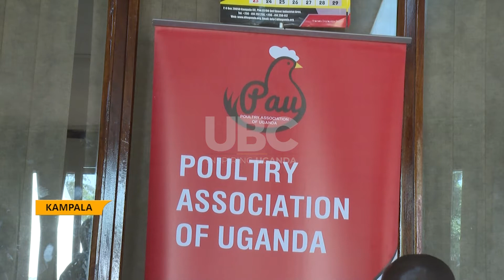28% tax increment on poultry feeds - Poultry farmers, and traders threaten to quit the industry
Poultry, piggery farmers and poultry feed traders have threatened to quit the industry due to losses they are working in after government imposed increment of 28% import duty.
During a press conference held in Kampala have appealed to government to reduce the tax urging they are operating in losses.